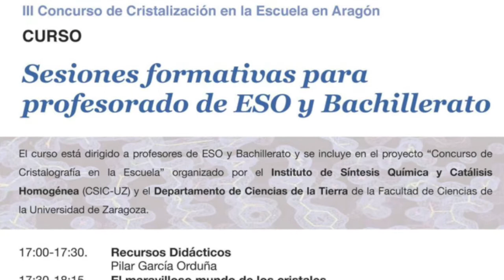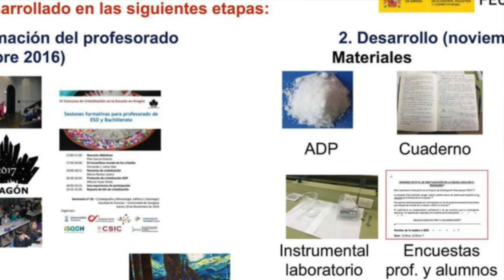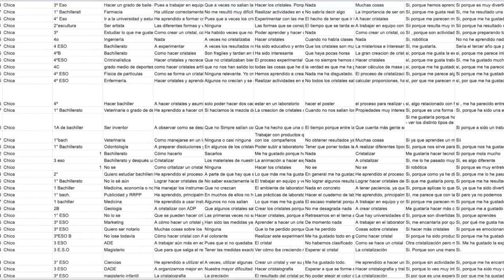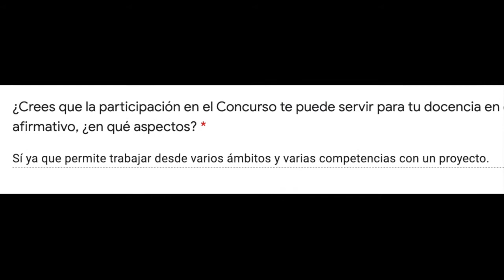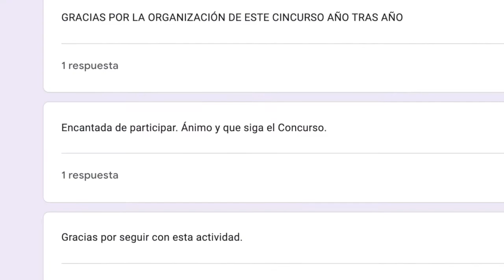Formadores de científicos: El Concurso de cristalización en la escuela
VI Jornadas IUCA - 17 y 18 de septiembre de 2020
Autoría: Martín-García, J., Dies Álvarez, M.E.
Departamento de Didáctica Específicas, Facultad de Educación, Universidad de Zaragoza.

La educación no formal ofrece muchas oportunidades para la enseñanza de las ciencias. Una de las más relevantes a nivel nacional es el Concurso de Cristalización en la Escuela (CCE)[1]. Esta iniciativa busca despertar el espíritu investigador de los estudiantes de secundaria acercándoles a la Ciencia a través de proyectos de crecimiento cristalino en los que ellos son los protagonistas.

La investigación sobre el CCE que se presenta aquí busca descubrir las potencialidades educativas y los beneficios que reporta a los participantes. El trabajo pivota sobre dos vertientes claramente diferenciadas, una dirigida al profesorado y la otra al alumnado; que avanzan desde cuatro grandes preguntas: (1) ¿Por qué participan los profesores de ciencias en proyectos como el CCE?, (2) ¿Qué beneficios reporta al profesorado la participación en el CCE?, (3) ¿Qué aprenden los estudiantes durante su participación en el concurso? Y (4) ¿Afecta la participación en el CCE a la motivación del alumnado hacia el proceso de enseñanza y aprendizaje de las ciencias?

En cuanto a la metodología, el estudio combina las técnicas de encuestación y observación. Se elaboraron dos cuestionarios de preguntas abiertas (respondidos a través de Google Docs). Uno fue enviado a los centros antes de comenzar las actividades experimentales, y el otro una vez terminado. Además, para los estudiantes se diseñaron dos cuestionarios tipo Likert para la determinación de la motivación intrínseca y extrínseca. Como fuente adicional de información se realizó un seguimiento de las actividades de algunos centros, grabando las sesiones que destinan al concurso. Los análisis realizados son de tipo cualitativo para las preguntas abiertas, en cambio, los cuestionarios Likert se analizan mediante análisis estadístico inferencial.

Los resultados obtenidos revelan la presencia de ocho categorías distintas que resumen las razones que manifiestan los docentes para participar en el concurso: (1) la experiencia que supone para el alumno, (2) descubrir la ciencia, (3), trabajar contenidos y estimular la enseñanza de las ciencias, (4) las características del concurso, (5) la experiencia que supone para el profesor, (6) motivar e ilusionar al alumnado, (7) buenas referencias del concurso y (8) otras respuestas.

Estos hallazgos secundan los de otros autores[2],[3] y ponen de manifiesto que los profesores consideran el concurso una actividad interesante, atractiva e enriquecedora tanto para sus estudiantes, para quienes constituye una oportunidad para trabajar en el laboratorio, conocer mejor la ciencia, adquirir contenidos de algunas materias o despertar su curiosidad y motivación por aprender; como para ellos mismos ya que van a poder aprender, innovar, fomentar el trabajo en equipo o trabajar contenidos curriculares de una forma diferente y amena.

En lo referente a la motivación de los estudiantes, las particularidades del pasado curso redujeron drásticamente el número de respuestas obtenidas en el segundo cuestionario, hasta el punto de hacer imposible su comparación con el inicial. No obstante, las respuestas de los profesores invitan a pensar en que existe una mejora de la motivación, por lo que en próximos cursos se continuará trabajando en esta línea.

Agradecimientos: Proyectos EDU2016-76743-P (MIMECO), PIIDUZ_19_468 (Universidad de Zaragoza). Grupo BEAGLE de investigación en Didáctica de la Ciencias Experimentales (Gobierno de Aragón). Jorge Martín es contratado predoctoral del Gobierno de Aragón (ORDEN IIU/796/2019).

Referencias
[1] García-Ruiz, J. M. An Quim 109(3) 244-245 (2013).
[2] Kisiel, J. Sci Educ, 89(6), 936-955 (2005).
[3] Garner, N. Siol, A., and Eilks, I. SUSTDE, 7(2), 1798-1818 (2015).